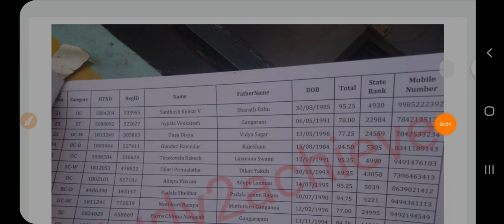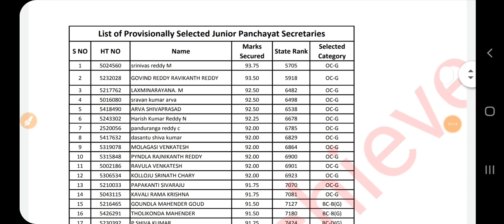Ts jps 5 districts selected list released || telangana jps selected list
👉 nalgonda, suryapet list